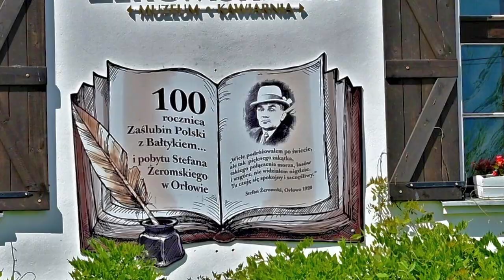Klif Gdynia Orłowo Żurawie Karpie i Jesiotry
Ostatni film który zmontowałem z materiałów ,wyprawy na Kaszuby w roku 2022.W filmie zobaczysz Klif w Gdyni Orłowie .Następnie  podróż w okolicy Kościerzyny Wybudowania  do naszego dobrego kolegi na łowisko Specjalne ,gdzie połowimy SPORTOWO karpie i jesiotry .W materiale dużo (dobrych) zdjęć oraz wycinki  z materiałów filmowych dotyczących tego okresu. Całe filmy z połowu Belon na Zatoce Puckiej ,wycieczki po portach w Jastarni ,Władysławowie i Pucku .Świetna wyprawa na Klif w Orłowie oraz połów (sportowy ) pięknych karpi, jesiotrów znajdziesz na moim kanale  YouTube "Lucjan Babczyk"